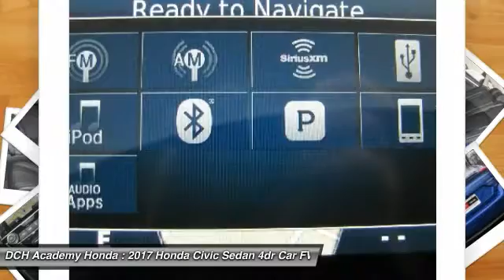2017 Honda Civic Sedan AH70664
2017 HONDA CIVIC SEDAN Old Bridge, NJ
Stock# AH70664

BACK-UP CAMERA, LEATHER, HEATED REAR SEATS, HEATED FRONT SEATS, NAVIGATION, LANE DEPARTURE WARNING, BLUETOOTH, MOONROOF, MP3 Player, KEYLESS ENTRY, 42 MPG Highway, SAT RADIO, TURBOCHARGED, ALLOY WHEELS!. With a fierce new shape and distinctive cut lines, the 10th-generation Civic has never looked better. See more road and use less energy with distinctive LED Daytime Running Lights and brake lights. Touring models also feature all-LED headlights and turn indicators. The Civic comes standard with a 6-speed manual transmission mated to a 158hp 2.0L engine. A continuously variable transmission is also available to this engine and comes standard on the 174hp 1.5L turbocharged engine on EX-T and above trims which can get up to 42-HWY MPG and feature an Eco Assist system. Inside enjoy the massive console storage and available features such as heated front seats as well as outboard rear heated seats, 8-way power seats, and a push button start with a remote starter option. The 7-inch display audio with touch-screen allows you to touch, pinch and swipe your way through music, podcasts and more. Connect your compatible smartphone to gain features like navigation, music streaming, sending/receiving text messages, create reminders and more. The available Driver Information Interface allows you to see what song?s playing, who?s calling and more with a quick glance at a color screen right behind your steering wheel. The Advanced Compatibility Engineering Body Structure enhances occupant protection and crash compatibility in frontal collisions by distributing crash energy more evenly. A multi-angle rearview camera helps you reverse with confidence. Available Driver-Assist Technology includes lane keeping assist, adaptive cruise control, and Honda LaneWatch. Honda Sensing features available technologies like a Collision Mitigation Braking System, Road Departure Mitigation, Forward Collision Warning, and a Lane Departure Warning.